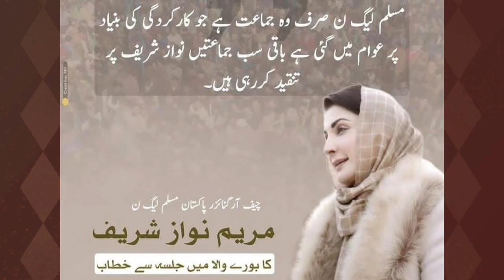"Meryam Nawaz winter Dress Collection: Elegance Redefined!"dressdesign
"Meryam Nawaz Dress Collection: Elegance Redefined!"

Welcome to AJ Art and Stitching

"Step into the world of timeless elegance with Meryam Nawaz's exquisite dress collection! From traditional ensembles to modern chic, explore the finest in Pakistani fashion. Dive into a showcase of stunning designs, intricate details, and fashion inspiration. Join us as we unravel the beauty and grace of Meryam Nawaz's wardrobe! MeryamNawaz PakistaniFashion DressCollection"

you passionate about creativity and fashion? 🧵 Do you love exploring the world of art and sewing? If so, you've come to the right place!

On this channel, we dive deep into the exciting realms of art and stitching, blending the best of both worlds. Whether you're a seasoned artist or a sewing enthusiast, a beginner looking to learn, or simply someone who appreciates the beauty of handmade creations, our channel is designed to inspire, educate, and entertain you.

What you can expect from AJ Art and Stitching:
🖌️ Art Tutorials: Join us as we explore various art mediums, techniques, and styles. Discover how to create stunning paintings, illustrations, and crafts that will ignite your artistic spirit.

🧵 Stitching Adventures: Get ready to unleash your sewing skills! We'll guide you through the process of creating beautiful clothing, accessories, and home decor items. From basic stitches to advanced patterns, we've got you covered.

🎨 DIY Projects: Dive into our collection of DIY projects that bridge the gap between art and stitching. Transform your ideas into tangible creations with step-by-step instructions.

✨ Creative Inspiration: We'll showcase incredible artists, share tips and tricks, and keep you updated with the latest trends in the art and stitching worlds.

🌟 Community Engagement: Join our vibrant community of fellow artists and sewing enthusiasts. Share your work, ask questions, and connect with like-minded individuals who share your passion.

Whether you're here to learn, find inspiration, or simply relax and enjoy the process of creation, AJ Art and Stitching is your creative haven.

Let's paint, stitch, and create together! 🎨🧵"DIY Art Projects"
"Stitching Tutorials"
"Crafting Ideas"
"Embroidery Techniques"
"Creative DIY"
Handmade Gifts
Artistic Inspiration
Crafting Tips
Textile Art
Sewing and Embroidery